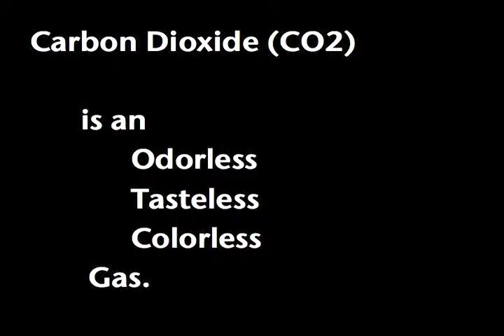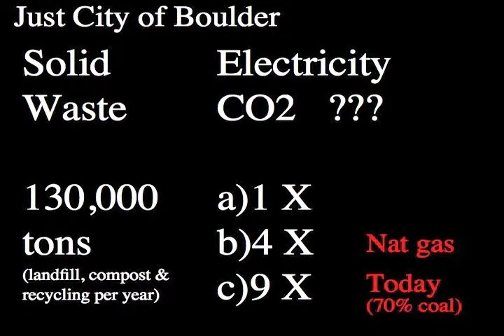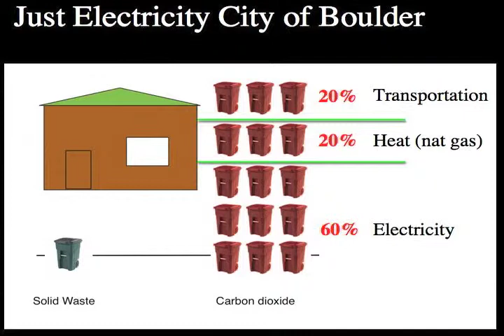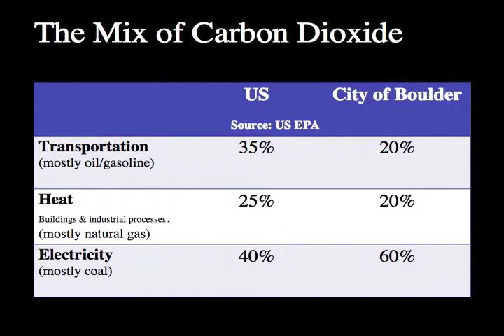How Much CO2 Do We Make - in trash carts?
Compare Boulder, Colorado  CO2 production to the amount of solid waste (trash) each of us makes in units of trash carts.